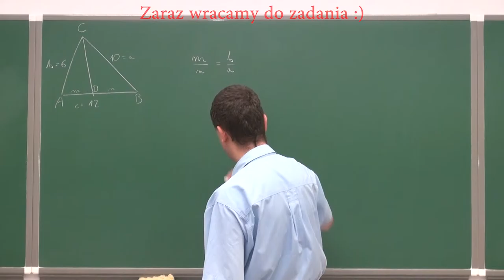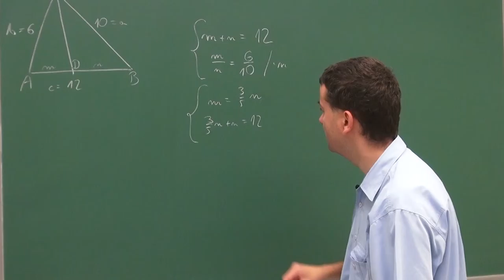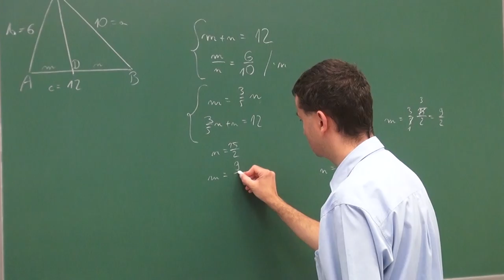Twierdzenie sinusów i twierdzenie kosinusów - zadanie 2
Podczas filmiku rozwiązujemy następujące zadanie:

W trójkącie ABC bok |AB| = c = 12, bok |BC| = a = 10, bok |CA| = b = 6. Dwusieczna kąta ACB przecina bok AB w punkcie D. Oblicz długości odcinków AD i BD.